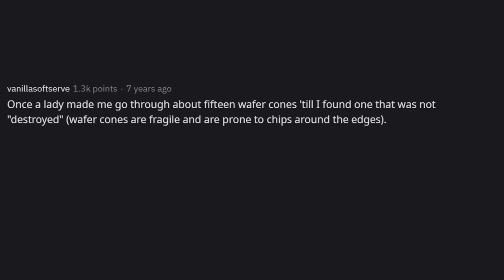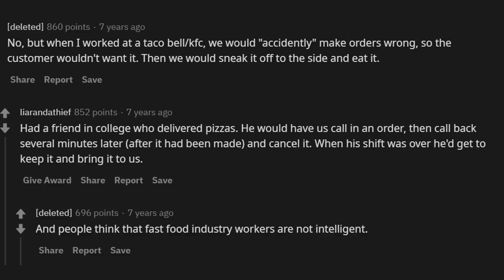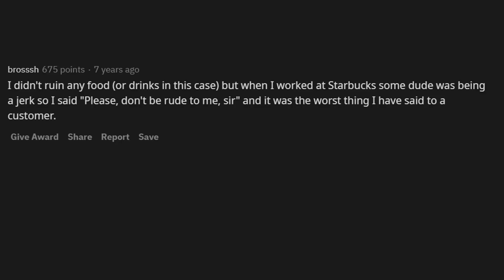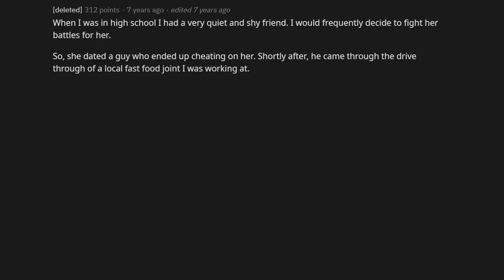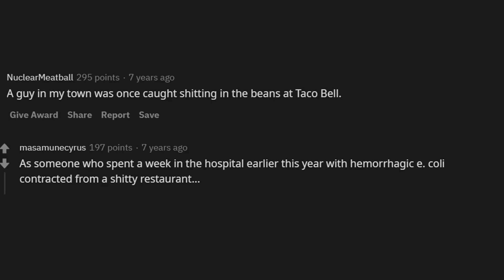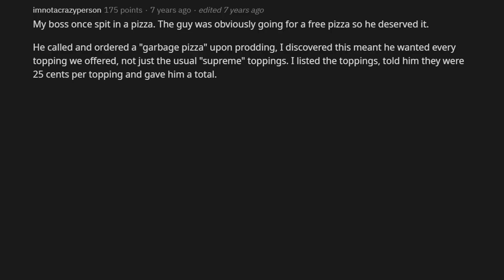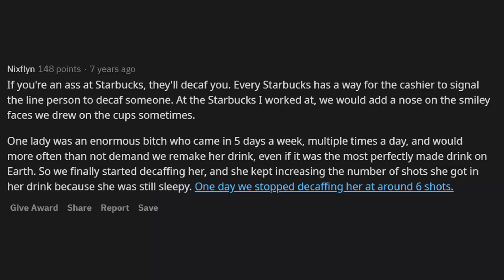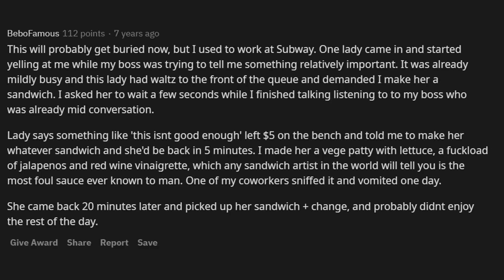Have You Ever Sabotaged A Meal Because The Customer Pissed You Off? (r/AskReddit)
AskReddit Those who work in the fast-food industry - have you ever sabotaged a meal because the customer pissed you off?